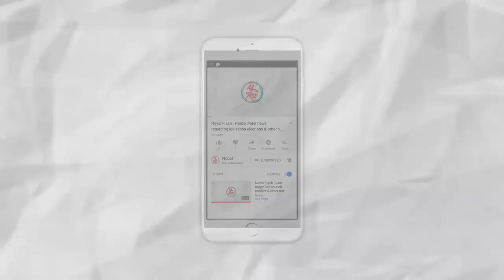News Flash: JMC files special leave petition in Supreme court against Dared GIDC Businessmen